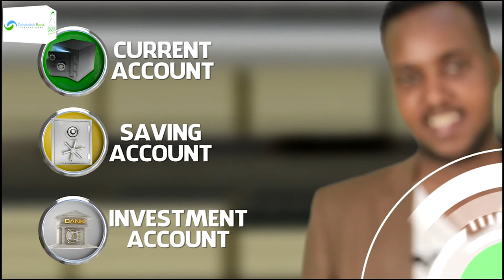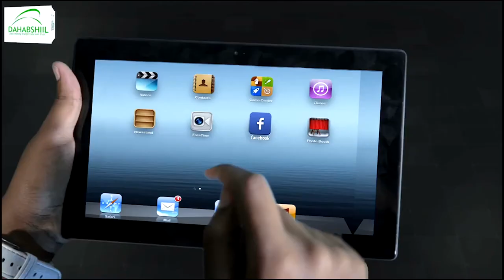Burco:- cusbitaalka Maandhaye ayaa muddo kadib dib loo furey.